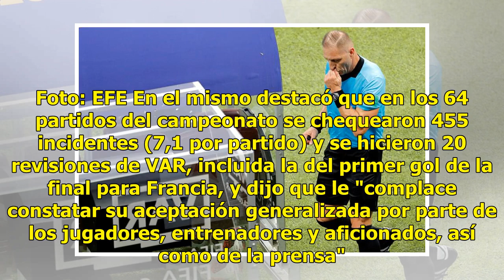FIFA "muy satisfecha" con actuación de árbitros e implantación de VAR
FIFA "muy satisfecha" con actuación de árbitros e implantación de VAR/AFP Madrid, España.- La FIFA se mostró "muy satisfecha con la actuación de los árbitros" en el Mundial de Rusia y con "la histórica implantación del VAR, que contribuyó al gran éxito del arbitraje" en el campeonato concluido hace ...